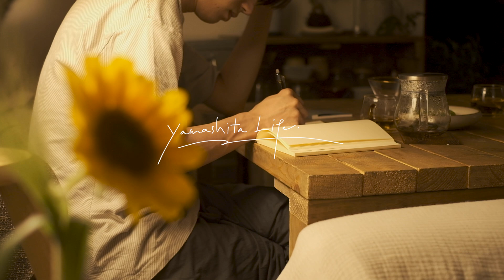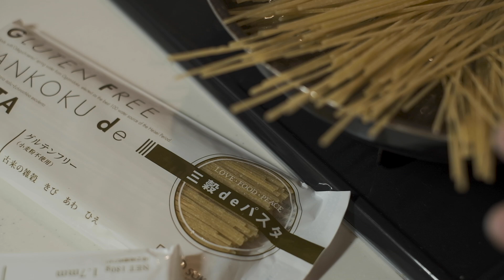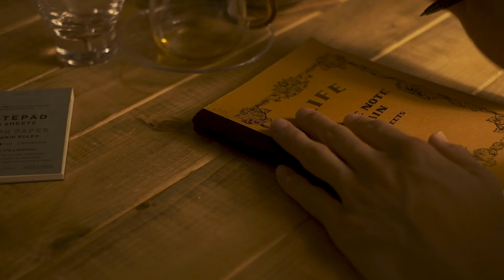《 暮らすこと、生きているということ。｜ 暮らしのVlog #47 》 I think about what it means to live./SUB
【 毎週日曜日 12 : 00 】に更新しています🌿（予定）

【Updated every Sunday at 12 : 00.】

00:00 ／ opening
00:30 ／ ちゅん。
　　　　Dear my best friend.
07:07 ／ 風鈴。
　　　　Wind chime.
08:03 ／ ミネストローネ。
　　　　Minestrone.
10:35 ／ 愛おしい世界。
　　　　lovely world.
12:25 ／ 桃と生ハムの冷製パスタ。
　　　　Cold pasta with peach and uncured ham.
17:32 ／ ending

・豆柴の米ちゃんねる